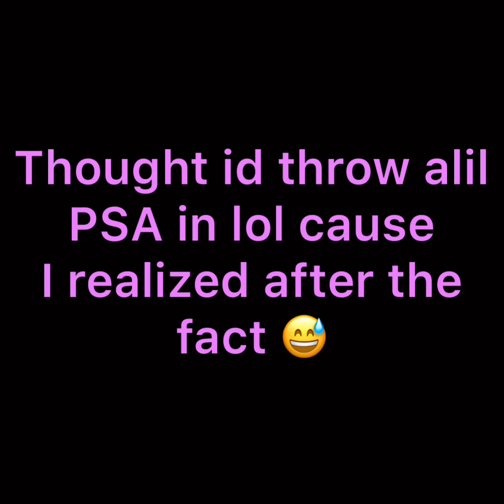Get To Know Me Tag❤︎ - Welcome to my Channel | Iesha B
Welcome Honeys 🍯🤤!

As promised, here is my Get To Know Me Tag Video.  Where I'm here to tell you about me and my channel!

Musician : Jef